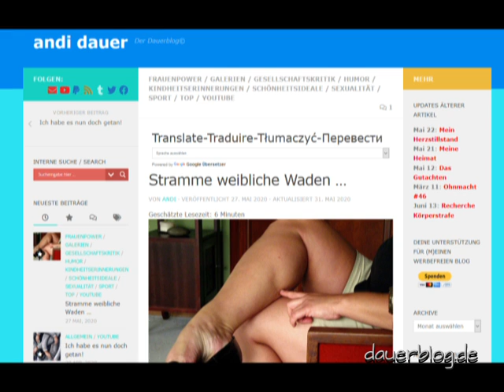Leichtathletik WM 1983 Helsinki Diskuswurf Frauen Deutscher Kommentar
Aus meinen VHS-Archiven eine teilweise Aufzeichnung des Diskuswurf der Frauen bei der Weltmeisterschaft 1983 in Helsinki, Finnland, mit folgenden Athletinnen:
Florenta Craciunescu, ROM, Galina Savinkova, USSR, Zdeňka Bartoňová-Šilhavá, CZE, Tsvetanka Khristova, BUL, Gisela Beyer, GDR, Galina Murashova, USSR, Martina Opitz, GDR, Margret Ritchie, GBR
Es gibt noch eine vollständigere Aufzeichnung von @Gerlof Holkema, allerdings in etwas unschärferer Qualität als meine Aufzeichnung
Discus Women World Championship Helsinki 1983
From my VHS archives a partial record of the discus throw of the women at the 1983 World Championship in Helsinki, Finland, with the following athletes:
There is a more complete recording of @Gerlof Holkema, but in a more blurred quality than my record

+++ Maybe you want to check my blog (using the integrated googleTranslator for your native language) for more stuff